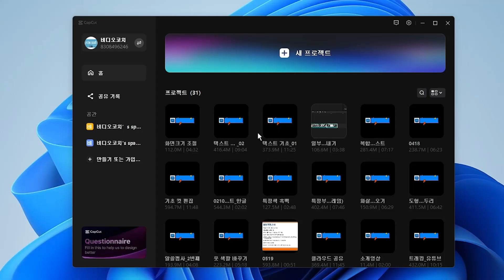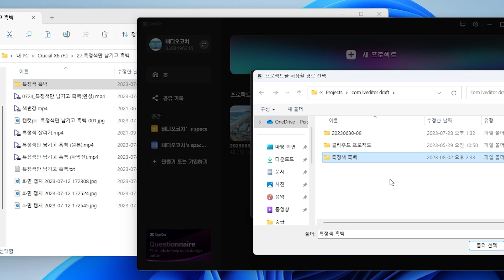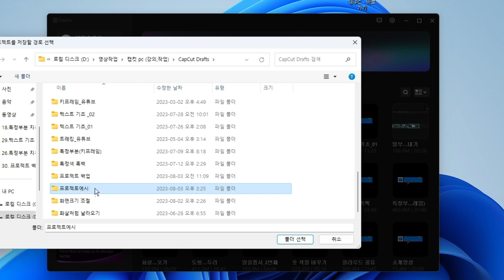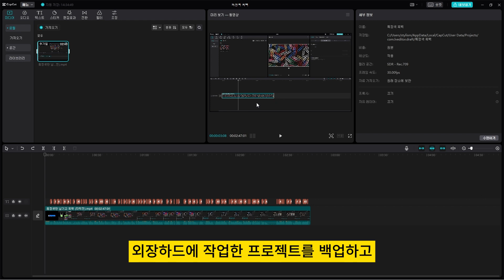캡컷pc에서 지저분한 프로젝트 공간 깔끔하게 정리하기 - 프로젝트 백업(backup)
강의 문의

캡컷 pc에서 지저분한 프로젝트 공간을 깔끔하게 정리하는
방법으로 클라우드 공간에 구애받지 않고 영상 편집 작업인
프로젝트를 외장하드나 USB에 백업 (backup)을 하는 방법입니다.
단, 이는 캡컷 pc 버전에서만 가능한 방법입니다.